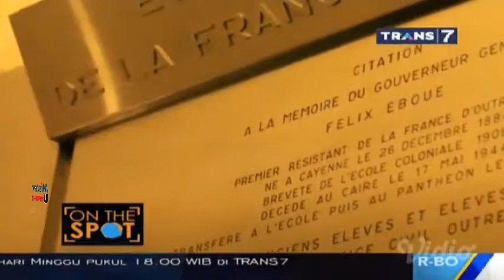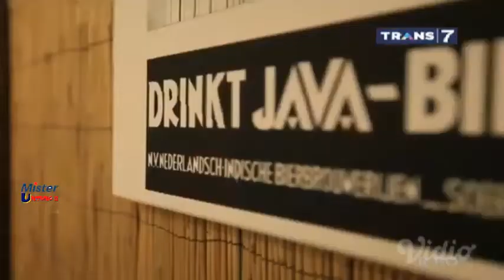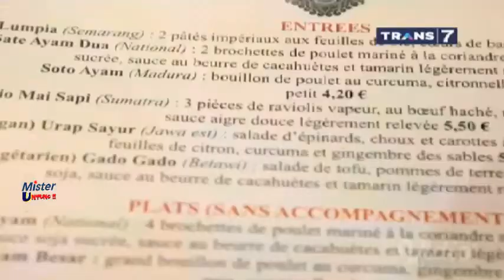PESONA KOTA PARIS - On The Spot Trans 7 Terbaru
On The Spot Trans 7 Terbaru 17 Nopember 2017
PESONA KOTA PARIS